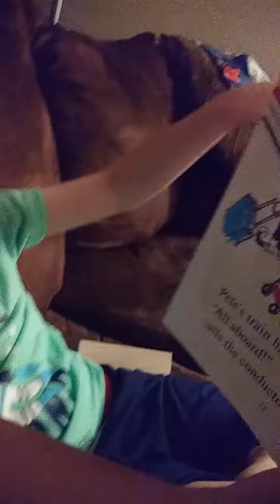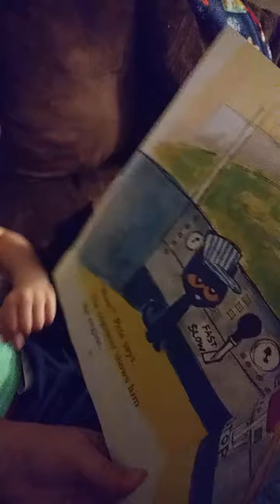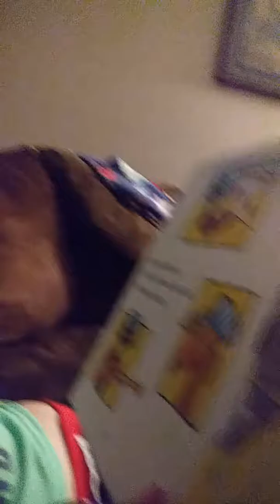X reading a Pete the Cat book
Clandestine video - first day of first grade